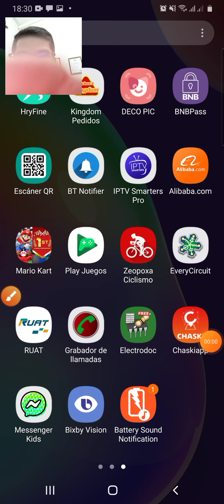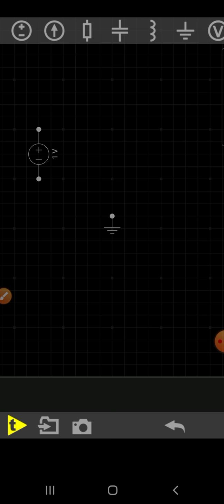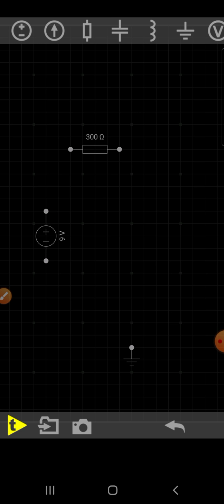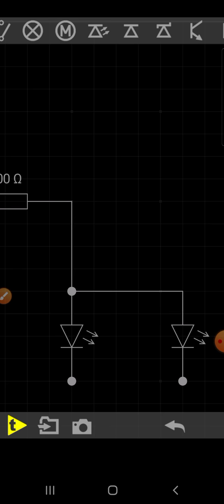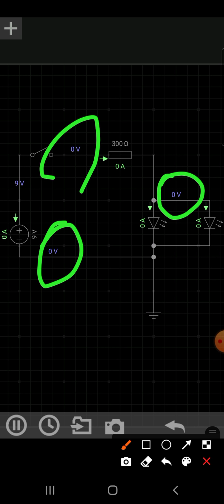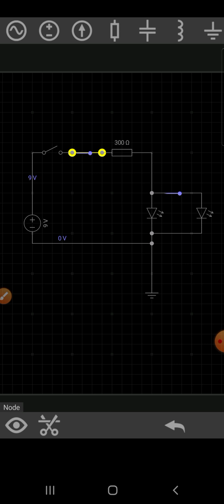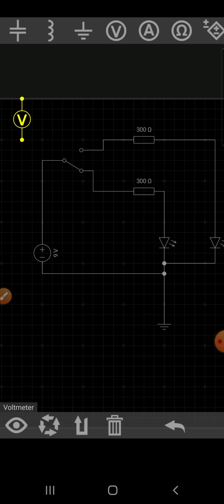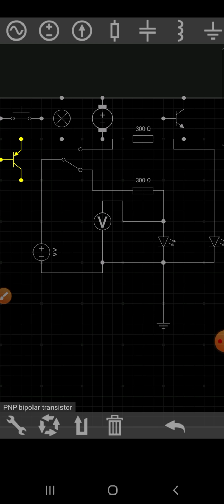USO DE EVERYCIRCUIT EJEMPLOS